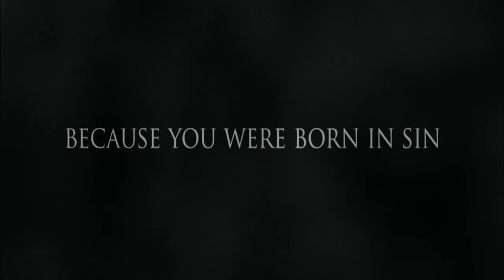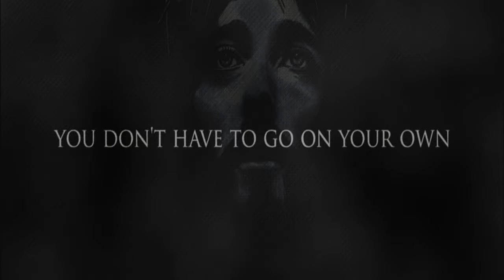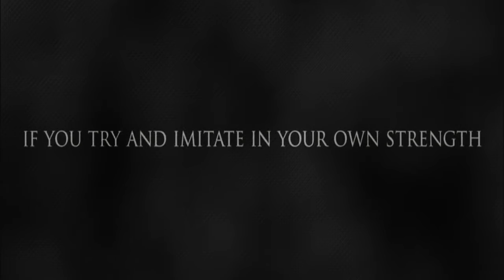2 Corinthians 12:9